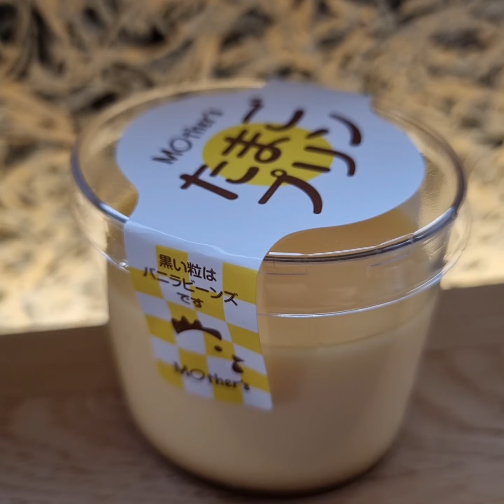Asking Millionaires What Are Their Favourite Dessert!